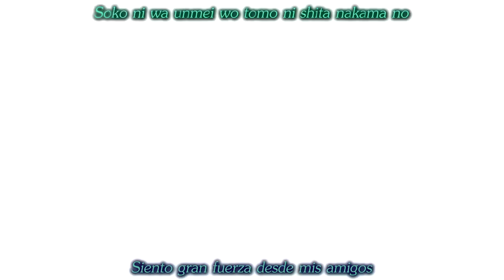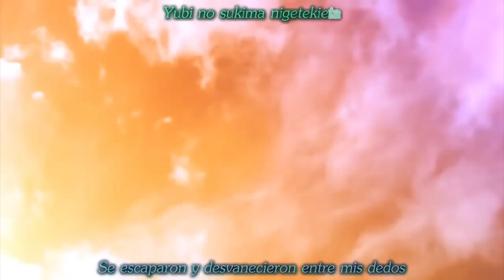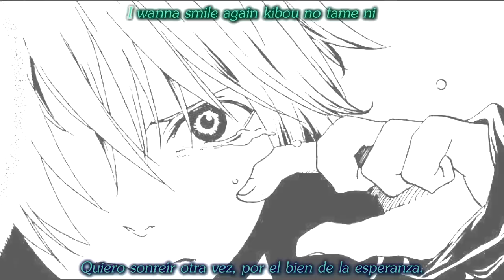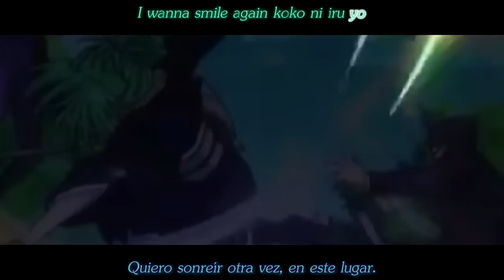Higurashi Yoigoshi-hen ED - Shikkoku no saidan - Sub. Español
De vuelta con otro de los endings de la versión de consola de Higurashi, esta vez el ending de la version de NDS de Yoigoshi-hen, un arco que me encanta y muerta lo badass que es Mion y la pena pasada luego del accidente :3
La canción es la segunda que viene en el álbum del opening del tercer juego de NDS

Dejo algunos links
07th Sanctuary
(Sitio de 07th expansion en general)

Canal de Lamdadelto
(Sube la novela en español)

Y este de seguro todos lo conocen
es el sitio de 07th inquisition